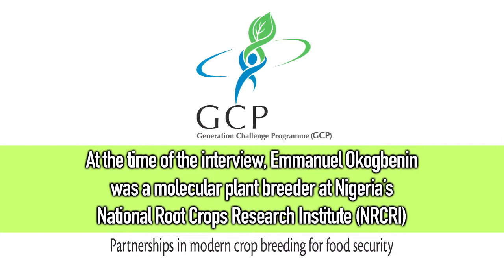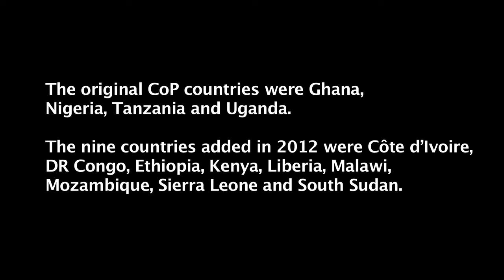Q&A on cassava science: cassava brown streak disease threat to West Africa -- Part 7 of 7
What would happen if the cassava brown streak disease, CBSD, were to cross from East to West Africa?